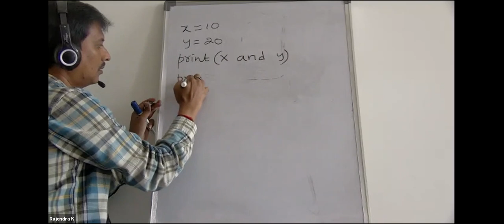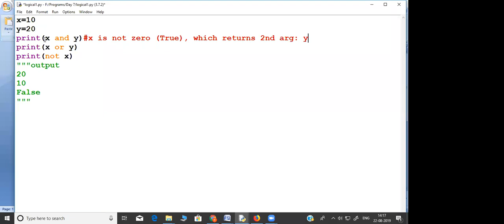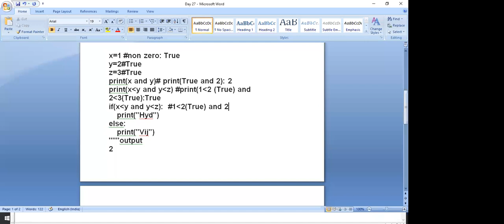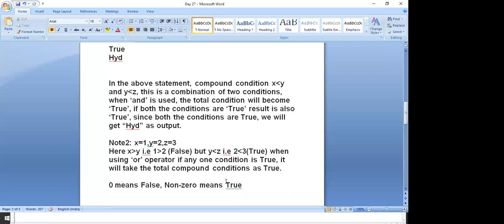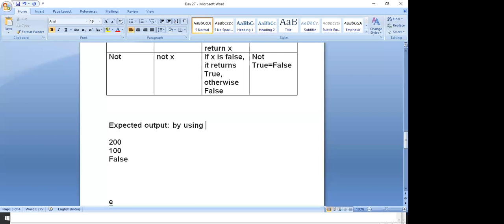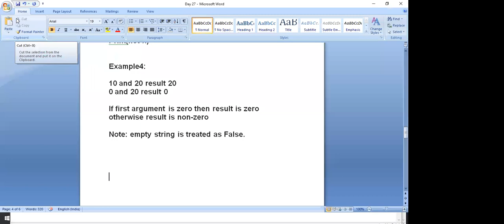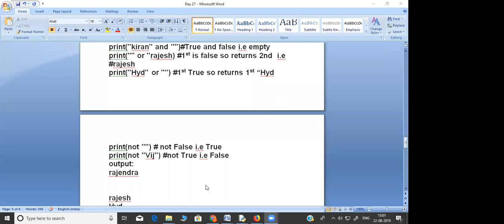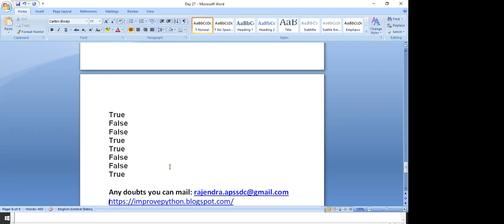Logical Operators Part 3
These operators are used to perform logical operations on the given expressions. i.e used to construct compound conditions. A compound condition is a combination of more than one simple condition. Each condition is evaluated True or False.
Operators are:
and,or ,not. In this session we will learn the following operators:
Boolean Logical opearators and Non-Boolean Logical opearators